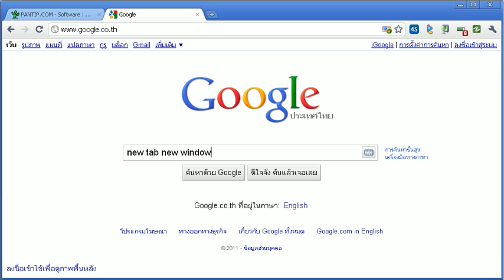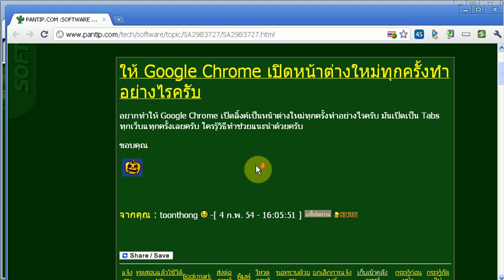Google Chrome : Open link in New Window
แสดงการติดตั้ง Extension ช่วยให้เปิดลิงก์ใหม่ ใน Google Chrome เป็นการเปิดบน หน้าต่างใหม่ แทน tab

หลังการติดตั้ง extension นี้ การเปิดแท็บใหม่ ก็จะเป็นการเปิดบน หน้าต่างใหม่เสมอ